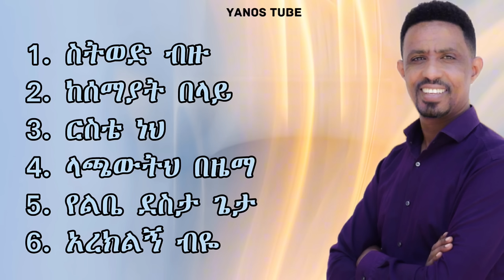ዮሃንስ ግርማ (ጆን) የመዝሙር ስብስብ / Yohannes Girma (John) Mezmur Collection 2023/2024 Yohannes (John) Mezmur